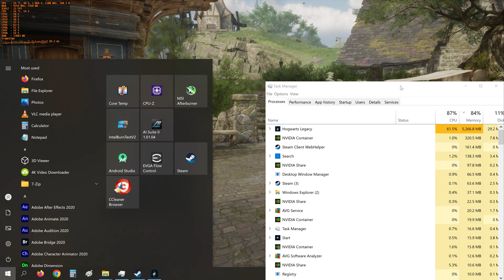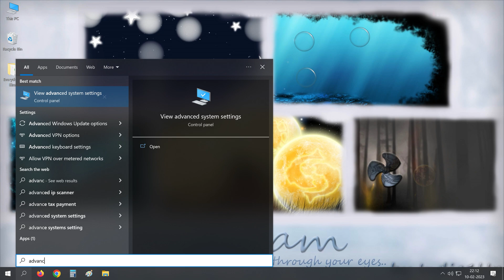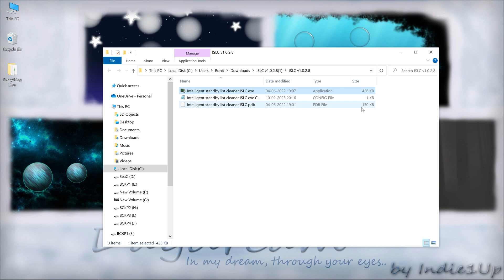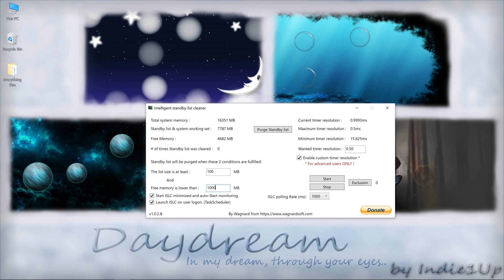Hogwarts Legacy Lag FIX PC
Hogwarts Legacy lags badly on even latest PCs. To fix lag on PC we can do some common FPS fix that worked for me really well.

Hogwarts Legacy lag fix for PC contains few optimizations from in game and few in the windows it self.